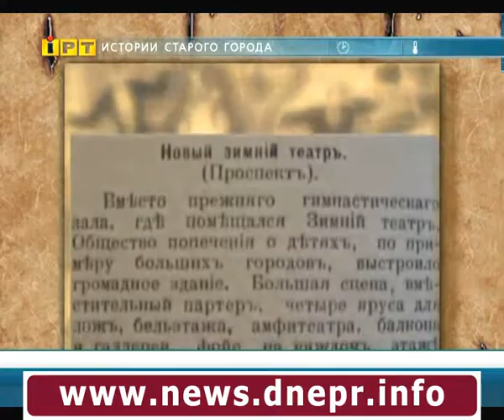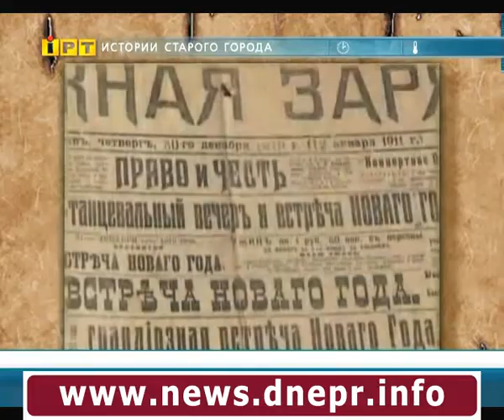Екатеринославский зимний театр (им. М.Горького)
Цикл передач о Днепропетровске: «Истории старого города»